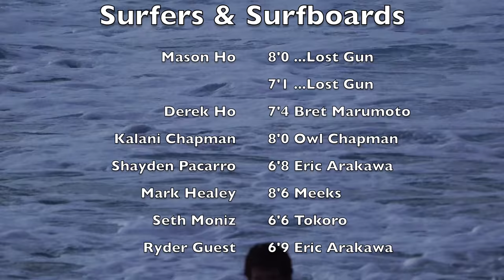Banzai Raw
The day before yesterday Pipeline was very good and the day before that it was very sketchy and good. Here are some clips from those 2 days.

Mason Ho surfs Pipeline with his uncle and friends. Its always cool seeing everybody come together. Hope everyone has a HAPPY THANKSGIVING!!!

Filming: Rory Pringle, Keone Nozaki aka "Cheeseburger" aka @burgerinparadise, Bob Hoste and Federico Vanno.

Surfing: Mason Ho, Derek Ho, Kalani Chapman, Shayden Pacarro, Mark Healey, Seth Moniz & Ryder Guest.

Location: Banzai Pipeline. North Shore, OAHU, Hawaii.

Jams: Hendrix. Like a Rolling Stone

ALL SURFBOARD INFO on the end credit roll.